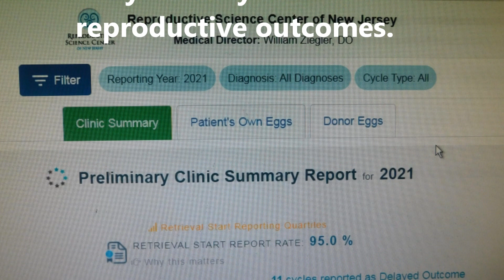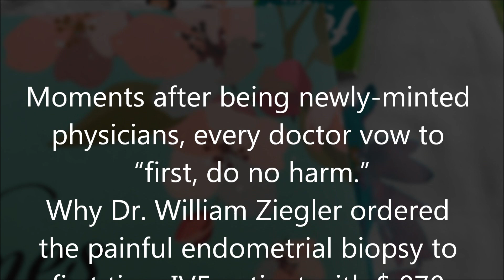Failed IVF cycle,Question To Dr. W.Ziegler,ERA test,Uterus Scraping, the Reproductive Science Center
Failed IVF cycle, Question To Dr. William Ziegler, Questionb to the Reproductive Science Center of New Jersey, ERA test, Uterus Scraping, Unproven and Harmful IVF add-ons, Harm of ERA testing

Moments after being newly-minted physicians, every doctor vow to “first, do no harm.”
Why Dr. William Ziegler ordered the painful endometrial biopsy to first time IVF patient with $ 870 commercial ERA testing?
Why 1st time IVF patient paid extra $1200 for ERA related visits when a $4500 fee of frozen embryo transfer was prepaid?
Question to Dr. William Ziegler
Do you know that now  there is a growing evidence that ERA-directed embryo transfer does not improve pregnancy rates and may actually be harmful to reproductive outcomes.
IVF 2017
Why I paid for  the frozen embryo transfer in advance ?
Dr. William Ziegler did not order the frozen embryo transfer right away; instead, it was done painful womb scraping and some unapproved ERA test.
04/25/2017
For a failed IVF cycle Dr. William Ziegler discussed the concerns regarding the impanation problems and the genetic issues in the embryos. Dr. William Ziegler recommended an Endometrial Biopsy and Endometrial Receptivity Array Test to 1st time IVF patient.
Do you know that the endometrial receptivity array (ERA) test is a new IVF add-ons ‘solutions’ for repeated implantation failure (RIF), but  test is not for 1st time IVF patient?
Dr. William Ziegler is is a  board certified specialist in Reproductive Endocrinology and Infertility and is the Medical Director of the Reproductive Science Center of New Jersey. Dr. Marika R. Raff is an obstetrician-gynecologist in Ann Arbor, Michigan and is affiliated with multiple hospitals in the area, including Genesis Medical Center-Davenport-West Central Park and MercyOne Waterloo Medical Center. I do fully support the article related to unapproved  technology that Dr. Ziegler sold IVF patient in 2017. Read End of an endometrial receptivity array?